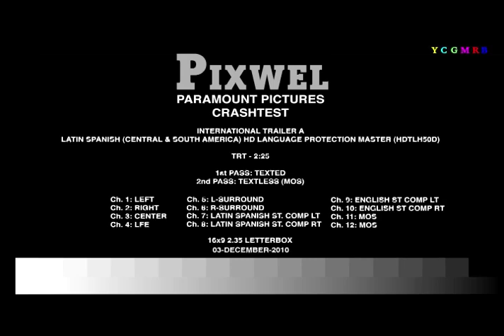'Transformers: Dark of the Moon' - Elespectador.com